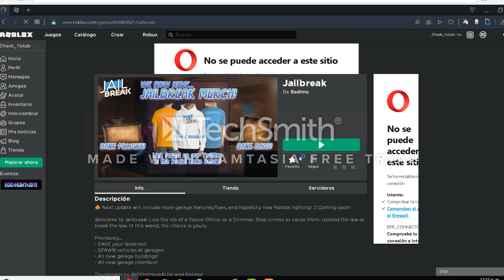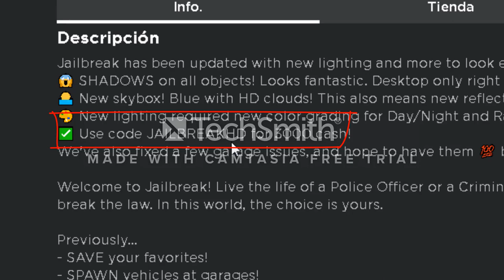NUEVA ILUMINACION DE JAILBREAK/SE ARREGLARON LOS GLITCHES!!??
🕳🕳🕳🕳🕳🕳🕳🕳🕳🕳🕳🕳🕳🕳🕳 SALUDOS A TODOS LOS COMENTARIOS